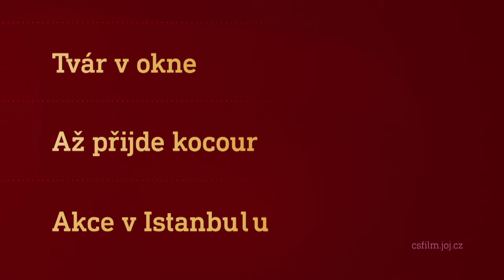Film na přání (6.2.2021 večer na CS FILM)